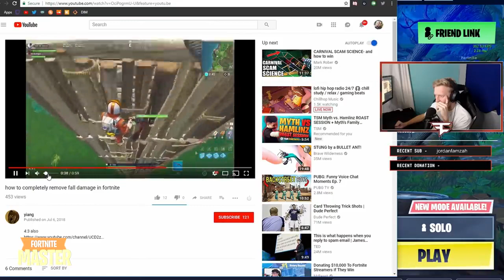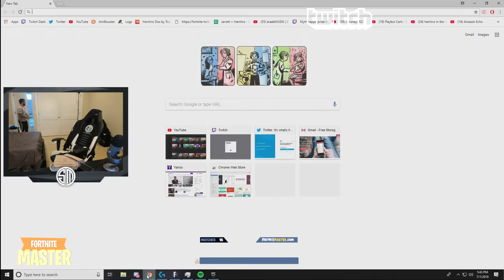Fortnite Master Tfue Learns a *NEW* No Fall Damage GLITCH! - Fortnite Best and Funny Moments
Tfue Reacts to "Never take fall damage again" video
This video also showcases the best and funniest fortnite clips of today!

(IMPORTANT)
I'm just uploading these videos to promote Twitch Streamers & YouTubers.

Fortnite Master has permission to feature the Best & Funny moments videos you see. Thanks to everyone who submits their Epic & Funny moments clips to make these videos possible!